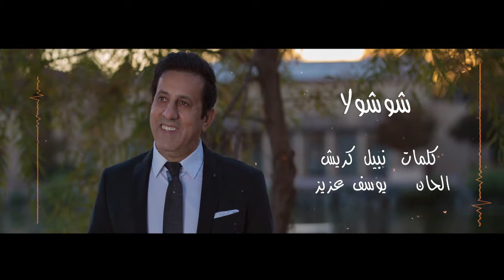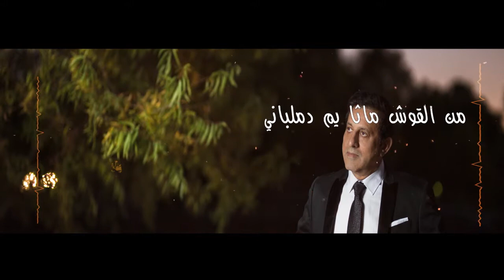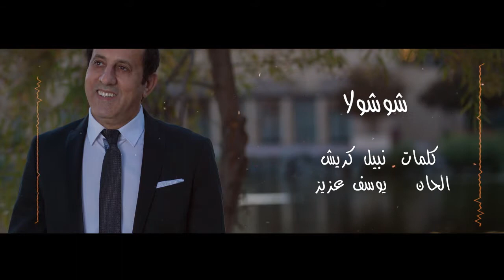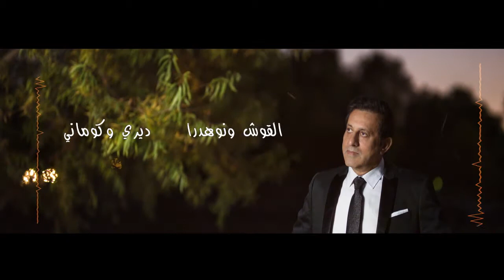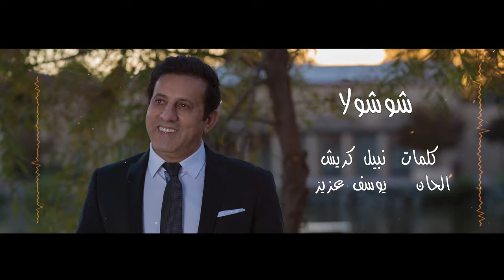Issam Arabo Shushula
This song is titled 'Shushula' from my most recent project 'Aloly'